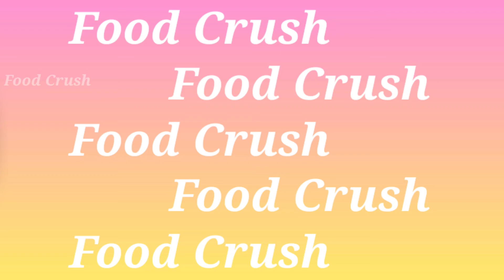Aval Vadai | Poha Vadai | Vadai Recipes in Tamil | Easy Vadai Recipe | அவல் வடை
Aval Vadai is very easy and very tasty recipe. It can be done easily. Best tea time snacks Recipe.

You can also use Red Poha/ Aval and you can also add curd if you like sour taste. Try this recipe and give your comments.